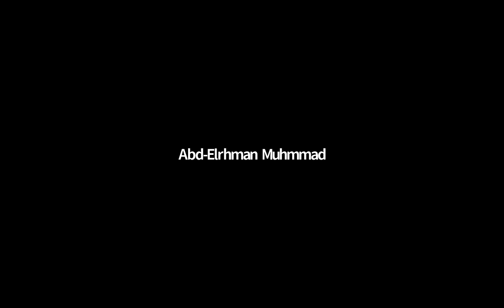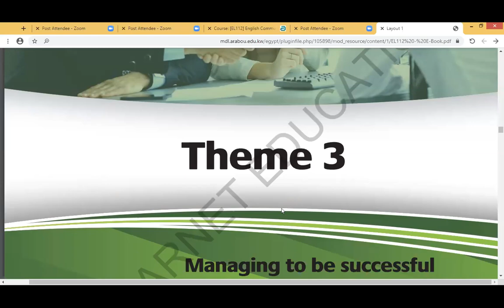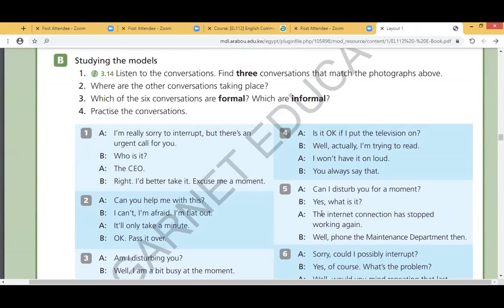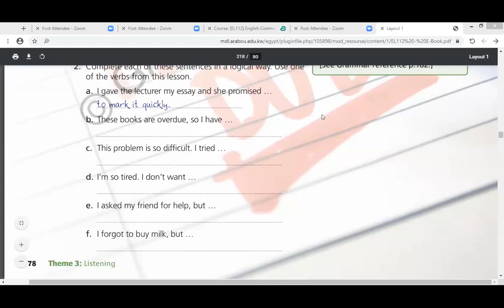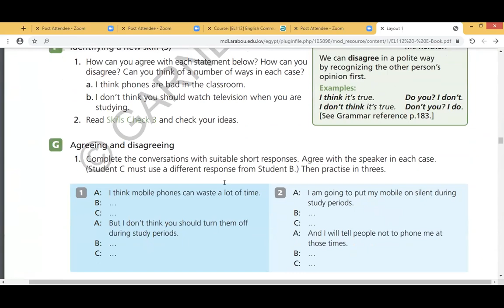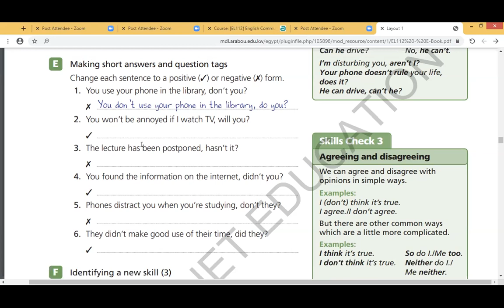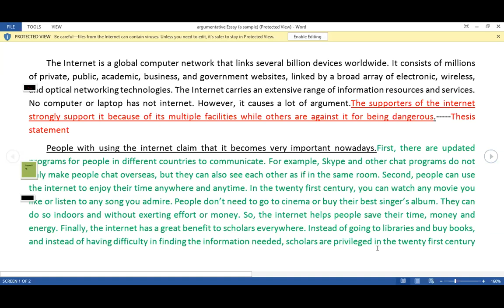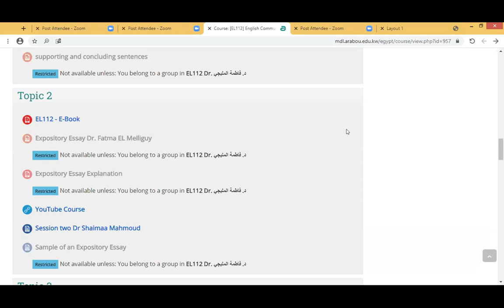EL112 Week 6